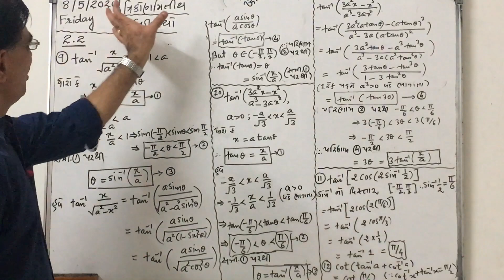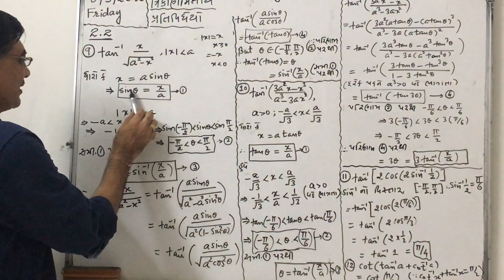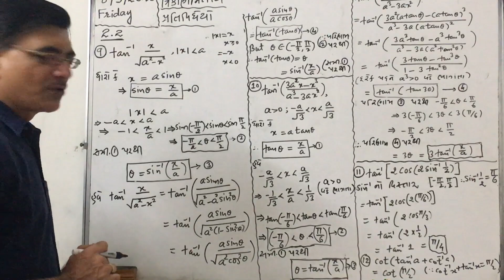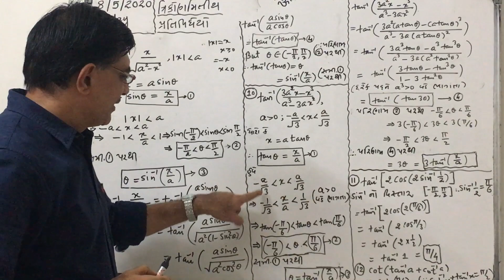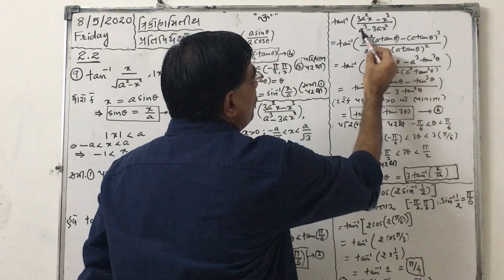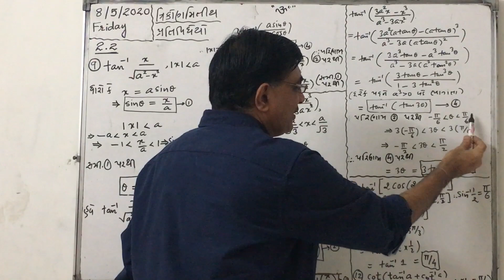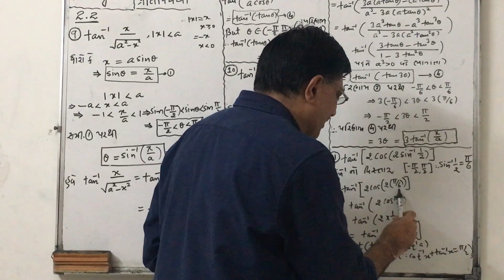ધોરણ-૧૨(Maths); ત્રિકોણમિતીય પ્રતિવિધેયો; NCERT textbook દાખલાઓ